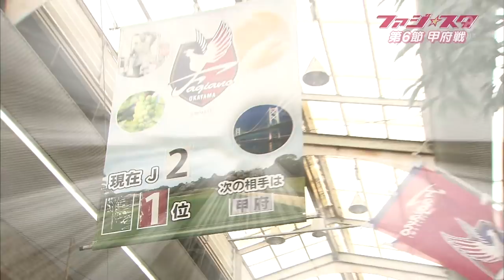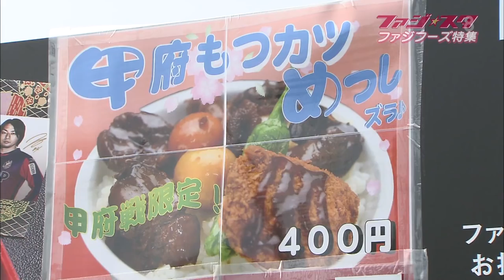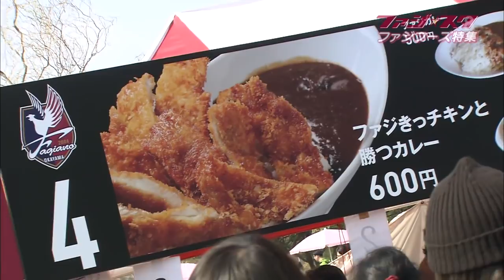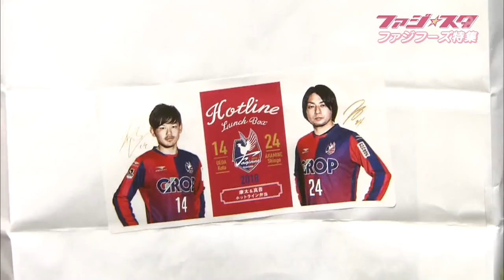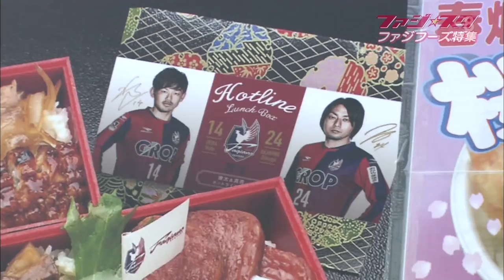ファジスタ #239 ファジアーノ岡山 応援番組